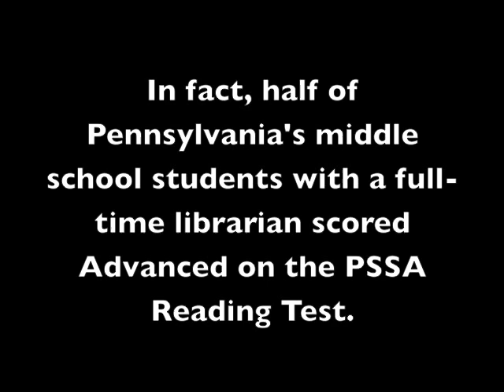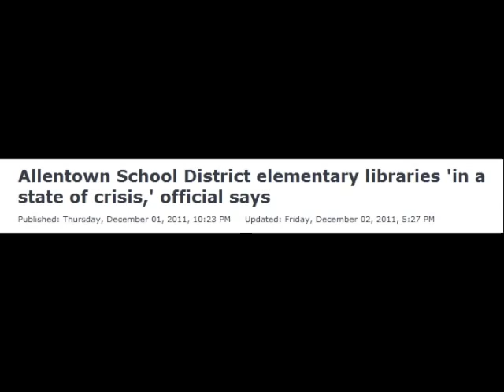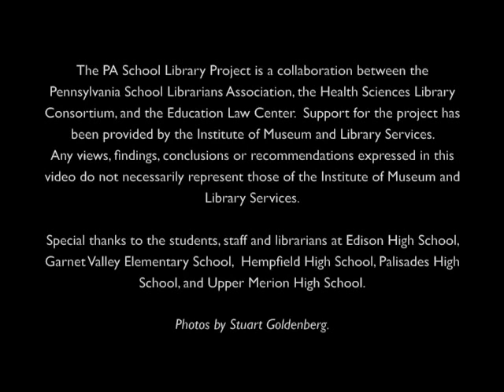Why School Libraries Matter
A school library helps each school meet its mission of each student learning and achieving academic success.  A school library helps teachers teach and students learn; it promotes information literacy and digital citizenship; it fosters in students a love of and enthusiasm for reading and encourages students to become life-long learners.

In the school library, students learn to access resources in many formats, become critical evaluators of information they need and use information technology effectively and ethically.

A school library inspires students to create new knowledge, pursue their interests, and relax with a good story—in print or e-book format.

But in too many Pennsylvania schools this school library is not the reality for students.  Years of neglect have weakened many school libraries and diminished opportunities for students to learn.  The neglect comes, in part, from misconceptions about the roles school libraries and school librarians play in student learning, especially in the 21st-century.